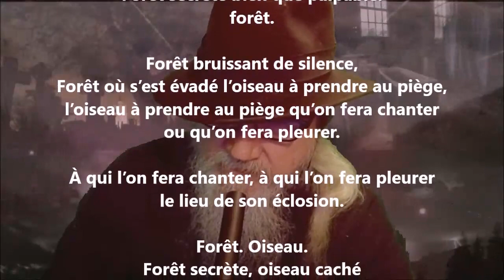Lire - Jean-Joseph Rabearivelo lu par Yvon Jean